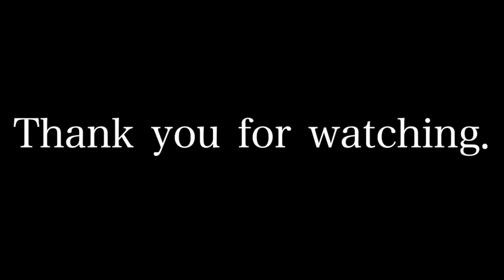YOASOBI“夜に駆ける“ Band Cover by関東医学部学生合同軽音楽部(SMF)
YOASOBI "夜に駆ける" -Band Cover-

音源MIX:ひぐちょむ
動画編集:カイト・たむ

All members are from SMF(関東医学部学生合同軽音楽部）